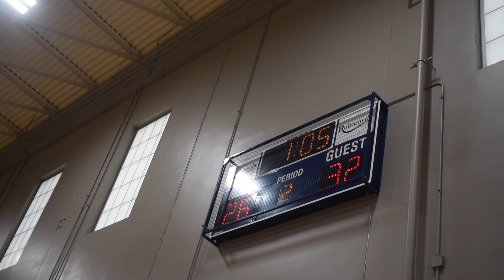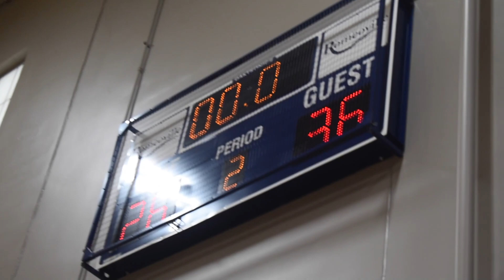5.15.22 - God's Gift v. Rockets - 6th Grade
One Day Shootout - Romeoville, IL